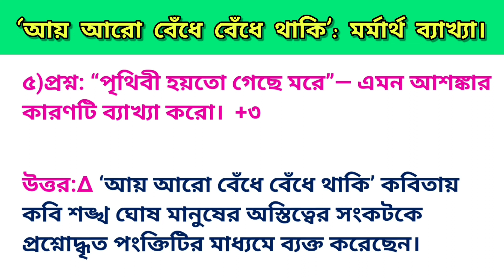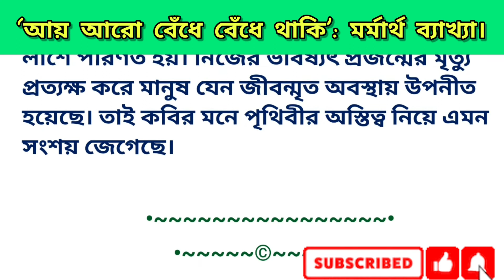আয় আরো বেঁধে বেঁধে থাকি কবিতার প্রশ্নোত্তর || ব্যাখ্যাধর্মী প্রশ্ন উত্তর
★All Model activity task. for Class 10 Bengali play list|| Bengali Model Activity Task class 10 , 2021 1st 2nd 3rd series

এই ভিডিওতে শঙ্খ ঘোষ রচিত ‘আয় আরো বেঁধে বেঁধে থাকি’ কবিতার অন্তর্গত যে সকল ব্যাখ্যাধর্মী প্রশ্নের উত্তর  আলোচনা করা হয়েছে সেগুলি হল:-

১)প্রশ্ন: “আমাদের পথ নেই কোনো”— লাইনটির তাৎপর্য ব্যাখ্যা করো।  +৩

২)প্রশ্ন: “আমাদের শিশুদের শব/ ছড়ানো রয়েছে কাছে দূরে।”— মন্তব্যটির মর্মার্থ আলোচনা করো।  +৩

৩) প্রশ্ন: “আমাদের ইতিহাস নেই”— এই উপলব্ধির মর্মার্থ লেখো।  +৩

৪)প্রশ্ন: “আমরা ভিখারি বারো মাস”— এই উপলব্ধির মর্মার্থ লেখো। +৩

৫)প্রশ্ন: “পৃথিবী হয়তো গেছে মরে”— এমন আশঙ্কার কারণটি ব্যাখ্যা করো।  +৩

©Copyright @Bhabesh Mondal.2021. Any illegal reproduction of this content will result in immediate legal action.